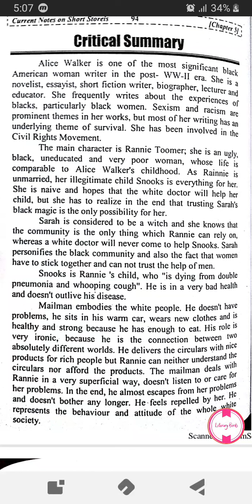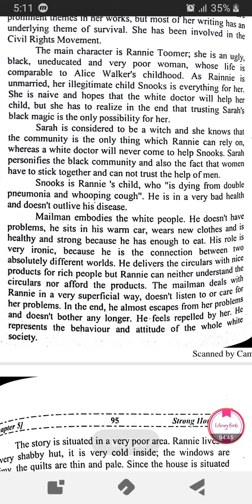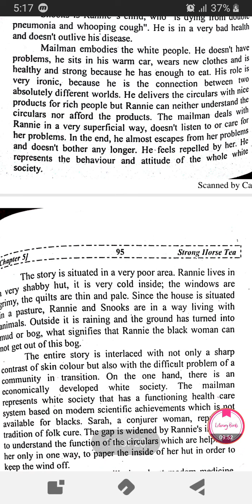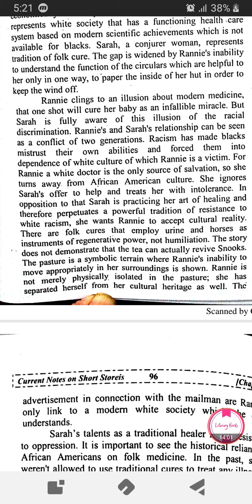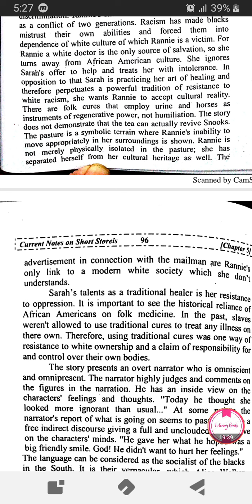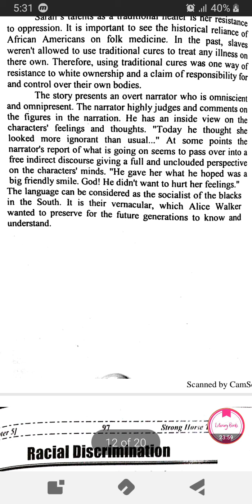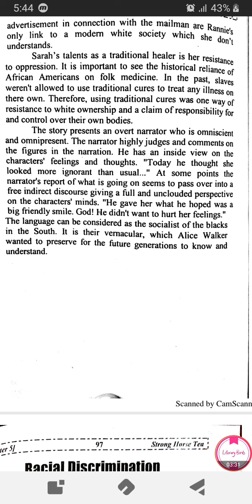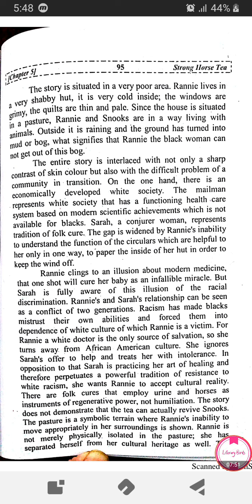Critical summary of (short story)strong horse tea by Alice Walker